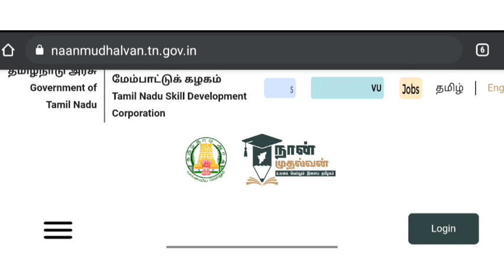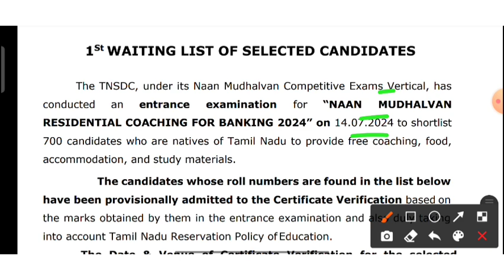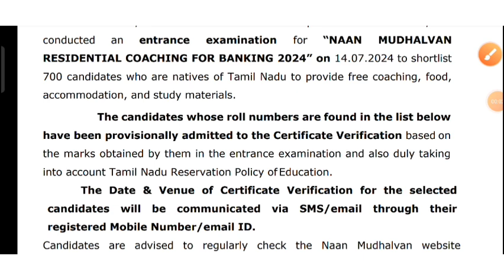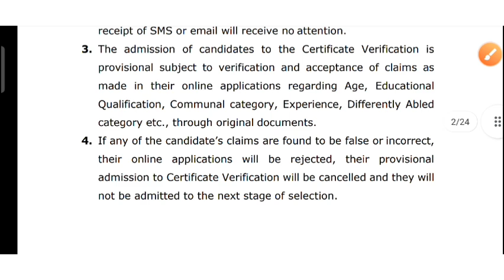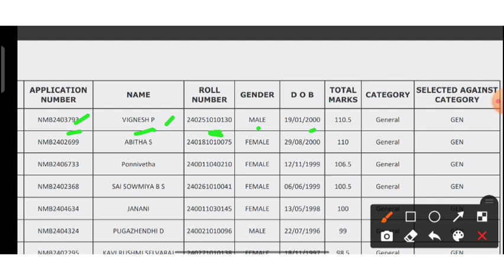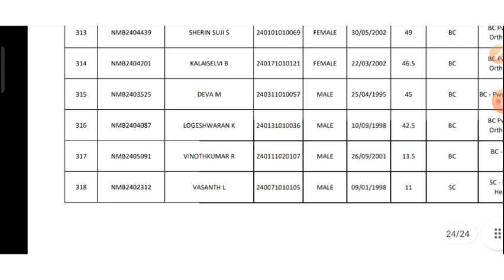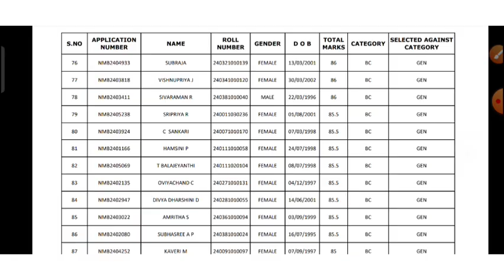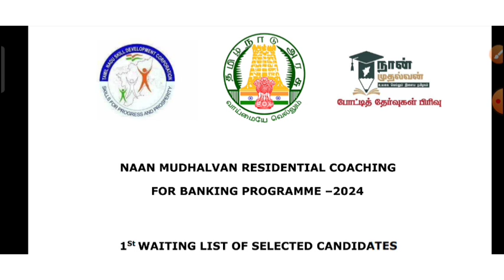Naan Mudhalvan - Banking - WAITING LIST - 1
link 🔗